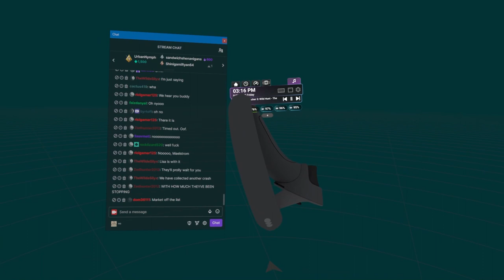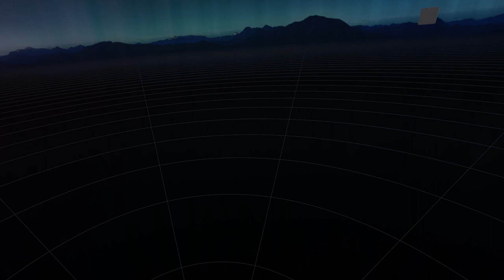Fractured Thrones Season 3 | EPISODE 57 'Seconds To Midnight' | Part 4 of 4